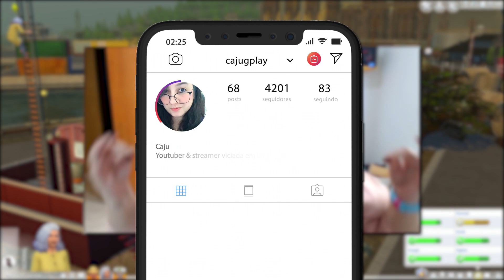TODOS OS CHEATS DO THE SIMS 4 VIDA SUSTENTÁVEL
Confira todos os CHEATS da expansão The Sims 4 Vida Sustentável!

testingcheats true

🌿 Pegada Ecológica:

Verde | eco_footprint.set_eco_footprint_state 0
Neutra | eco_footprint.set_eco_footprint_state 1
Industrial | eco_footprint.set_eco_footprint_state 2

💡 Habilidades:

Fabricação | stats.set_skill_level AdultMajor_Fabrication 10
Produção de suco | stats.set_skill_level AdultMinor_JuiceFizzing 5

💼 Carreiras:

Projetista civil | careers.promote careers_Adult_CivilDesigner
Autônomo | careers.promote careers_Adult_Freelancer_Agency_Maker

👻 M*rtes:

Moscas | traits.equip_trait trait_Ghost_Flies
Bebida com besouros | traits.equip_trait trait_Ghost_Beetle

🎆 Quer ajudar ainda mais? E caso faça em live, sua mensagem vai aparecer na tela

O Centro de Valorização da Vida realiza apoio emocional e prevenção de atos c0ntra a vida, atendendo voluntária e gratuitamente todas as pessoas que querem e precisam conversar, sob total sigilo por telefone, email e chat 24 horas todos os dias. 👉 Ligue 188 ou acesse